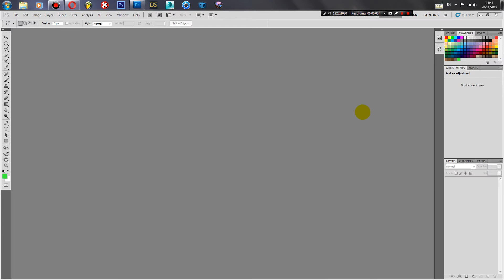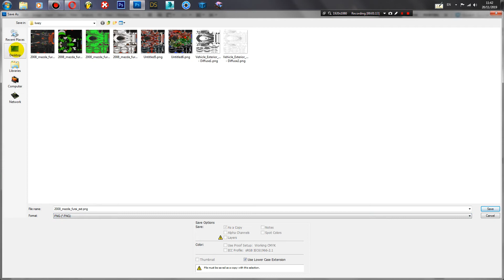Fixing of Livery